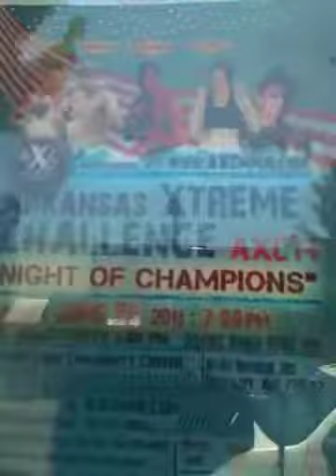I'm A Razorback. What we can offer you here in Arkansas vis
That's why I Do what I Do!
Damn Everything Flying here in Little Rock, even the Fish.